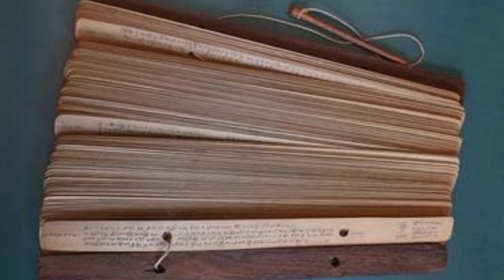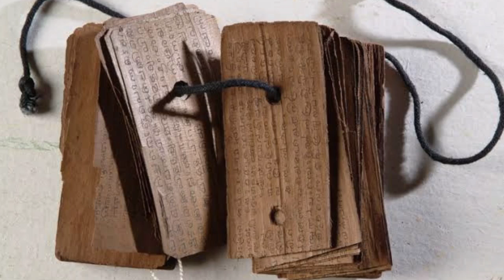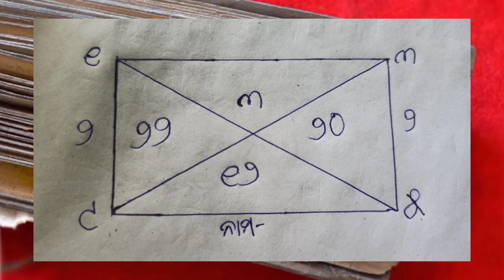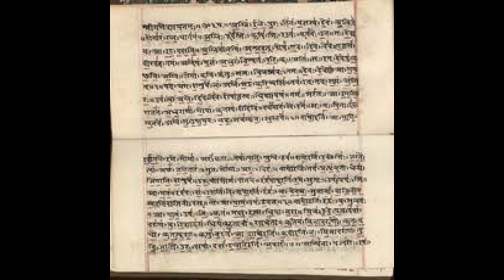bhutiya kahani | bhoot bhagane ka Mantra | Bhoot bhagane ka Tarika | tecbigyan | tecbigyan channel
ନମସ୍କାର ଆପଣ ସମସ୍ତଙ୍କୁ ଧନ୍ୟବଦ ଏବଂ ଆମ ଚେନଲ ରେ ସ୍ଵାଗତ , ଏହି ଭିଡ଼ିଓ ରେ bhoot bhagane ka ବିଷୟ ରେ କୁହାଯାଇଛି ।
ଏବଂ ଏମିତି ଅନେକ ମନ୍ତ୍ର ଯନ୍ତ୍ର ତନ୍ତ୍ର ବିଷୟ ରେ ଅନେକ ପ୍ରୟୋଗ ବିଧି ଅପଲୋଡ଼ କରାହବ, ତେଣୁ ଆପଣ ଶିଖନ୍ତୁ ଏବଂ ଅନ୍ୟକୁ ମଧ୍ୟ ଶିଖାନ୍ତୁ, ବଶିକରଣ ବିଧିକୁ ମାତ୍ର ଜଣକ ଉପରେ ପ୍ରୟୋଗ କରନ୍ତୁ , ଏବଂ ଔଷଧ କୁ ଜନମଙ୍ଗଳ ନିମନ୍ତେ ,ଅନେକ ଲୋକଙ୍କୁ ଜଣାନ୍ତୁ ।
ଯଦି ଆପଣଙ୍କୁ ଅଧିକ ମନ୍ତ୍ର ଯନ୍ତ୍ର ତନ୍ତ୍ର ଳିଖିତ ଭାବରେ ଜାଣିବାକୁ ଥିଳେ ତଳେ ଦିଆଯାଇଥିବା ଇଷ୍ଟାଗ୍ରାମ ରେ ଫୋଳୋ କରନ୍ତୁ ।
ଏବଂ  ଏହାର ତଳେ ଫେସବୁକୁ ପେଯ କୁ ମଧ୍ୟ ଫୋଲୋକରନ୍ତୁ ।
About
Tecbigyan
Dharmendra
Call only Sunday 7 p.m.